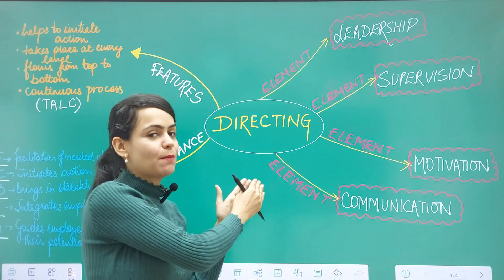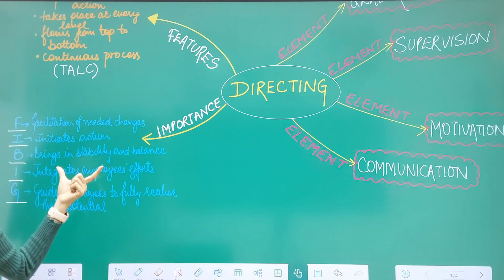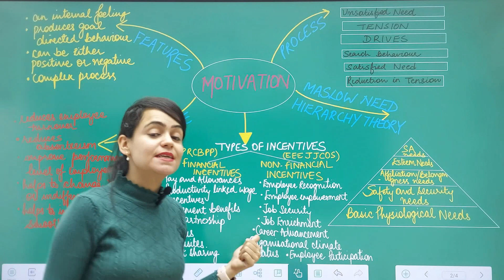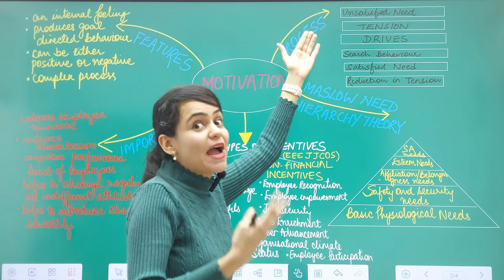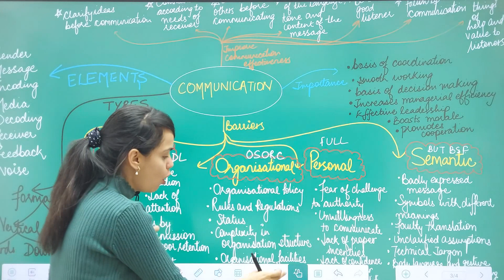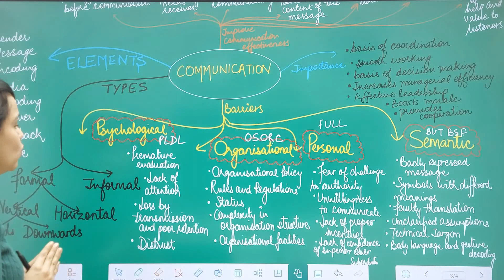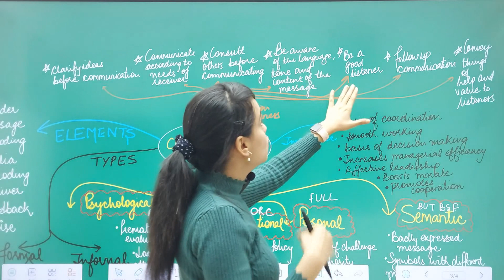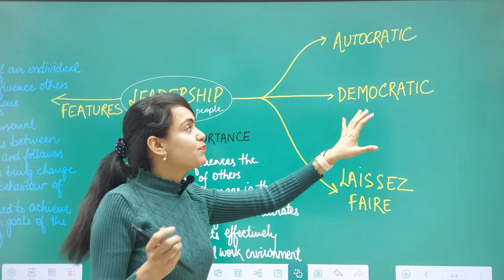Mind Map | DIRECTING | Class 12th Business Studies | Quick Revision | CA Vidushi | Functions of Mgt.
If you use iOS, then follow the following steps:
1. Download the "Classplus" app
2. Enter org code - "qoumg"
3. That's it, you will be directed to the Vidushi Commerce Classes App